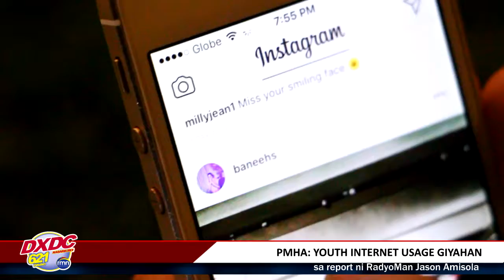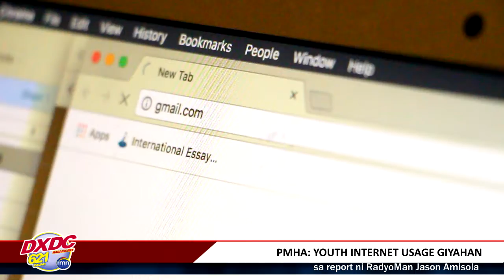PMHA: YOUTH INTERNET USAGE GIYAHAN